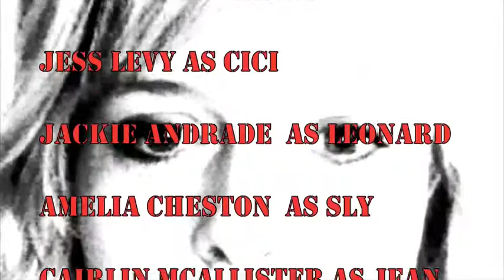Just once more